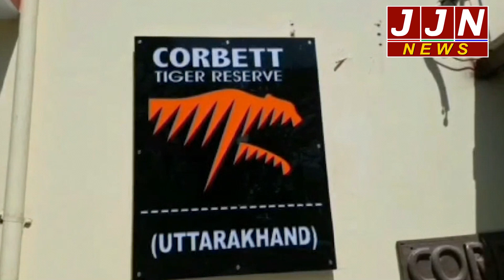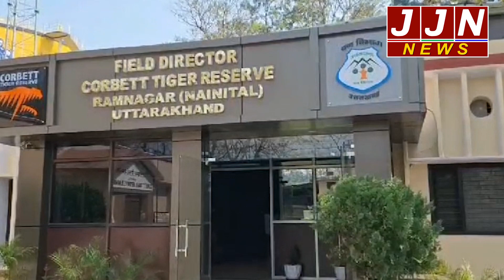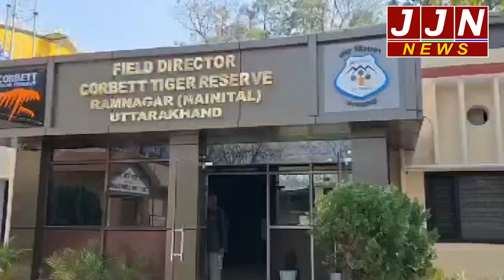रामनगर की सबसे बड़ी दो खबरें जिन्हे देखना भूल ना जाएं आप || JJN News